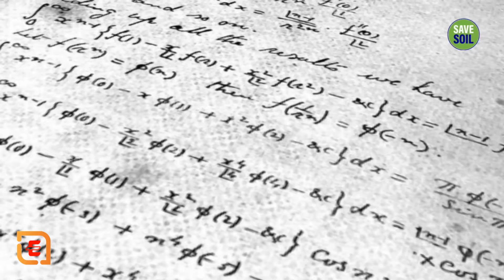Sadhguru/The Secret Behind Beethoven's Musical Genius Sadhguru/ BY-Sadhguru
Sadhguru --About
Sadhguru is the founder and head of the Isha Foundation, based in Coimbatore, India. The foundation, established in 1992, operates an ashram and yoga centre that carries out educational and spiritual activities. Sadhguru has been teaching yoga since 1982. Wikipedia
Born: September 3, 1957 (age 65 years), Mysuru, India
Spouse: Vijaykumari (m. 1984–1997)
Full name: Jagadish Vasudev
Children: Radhe Jaggi
Education: University Of Mysore (UoM)
Organizations founded: Isha Foundation, Project GreenHands

Ludwig Van Beethoveen was born in 1770 in Bonn, Germany as the son of a court musician. At a very early age, Beethoven received violin and piano lessons from his father Johann.

He suffered a tragic childhood. His father was an alcoholic and often abused him. Johann would force Ludwig to practice all of the time, and when Beethoven would make a mistake he would slam the piano cover on his knuckles and make him play it over again. His childhood and adolescence were difficult due to his father’s harsh discipline and alcoholism.

At the age of 8, he studied theory and keyboard with van den Eeden (former chapel organist). He also studied with several local organists, received piano lessons from Tobias Friedrich Pfeiffer, and Franz Rovantini gave him violin and viola lessons. Although Beethoven’s musical genius was compared to that of Mozart’s, his education never exceeded elementary level.

Ludwig van Beethoven was told by one of his teachers that he had no future career as a composer. Little did he know that Beethoven would go on to be one of the greatest classical music composers of all time.

As a teen, he performed more than he composed. In 1787, Neefe sent him to Vienna and he met and briefly studied with Mozart. Two weeks later, he returned home because his mother had tuberculosis. She died in July. His father took to drink, and Beethoven, only 19, petitioned to be recognized as the head of the house; he received half of his father’s salary to support his family.

He was very upset by this so much so that he thought of ending his life. Beethoven’s social life was affected the most. He is said to have had sudden bursts of anger, insulting those around him. As his hearing became worse, Beethoven went into seclusion from both the public and his friends. He only communicated with visitors and trusted friends by writing.

Beethoven lost his hearing and went deaf but continued to compose music. Hard to believe? It’s completely true!

immortalbelovedAfter he became deaf, he started to observe the vibrations of piano. Beethovan noticed that he could not hear high notes when playing piano. To hear his own compositions, he sawed the legs off of his piano and placed the piano on the floor, and pressed his ear to the floor as well. He would then proceed to bang on the keys, to hear what he had written.

The important thing is that Beethoven did not give up and realized that he had to face the truth and continue living his dream of composing music. Even Beethoven’s deafness was not enough to be an obstacle large enough to block his path of success.

To many, Beethoven represents the highest level of musical genius keeping in mind composers such as: Bach, Mozart, Handel, and Haydn. Beethoven’s life was very productive, given that he had no formal education past the 5th grade, and of all of his hardships in which he had to deal with.

Beethoven saw his deafness as a challenge to be fought and overcome. His stubborn nature strengthened him and he came to terms with his deafness in a dynamic, constructive way to become world famous composer.